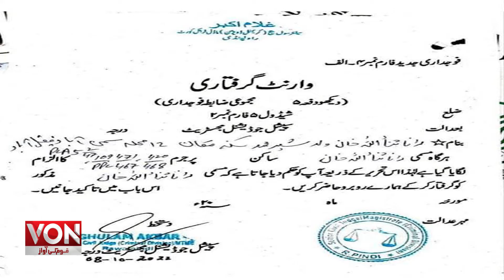Non-Bailable Arrest Warrant issued For Rana Sanaullah